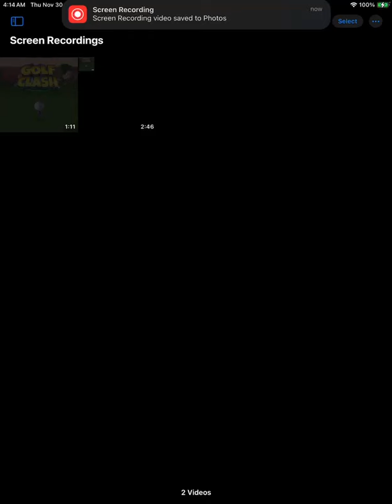Master - Hole 2 [HIO] - Oceanic Games 9-Hole Cup Tournament QR (Golf Clash)